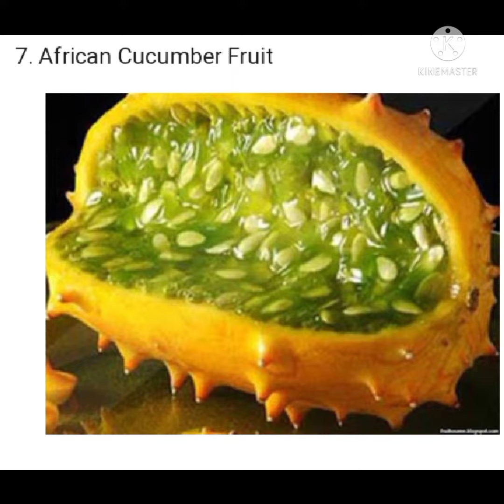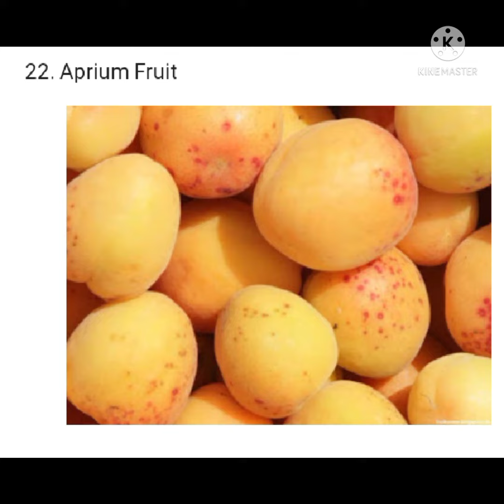Fruits That Start With A Letter 🍎🥑🍒fruits